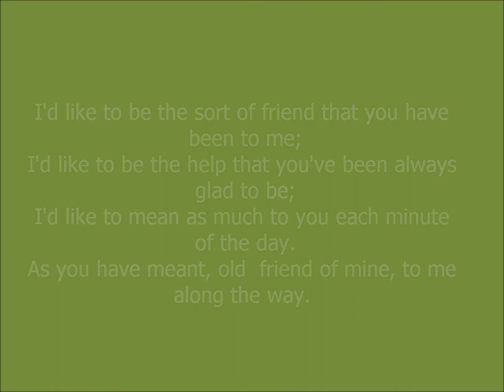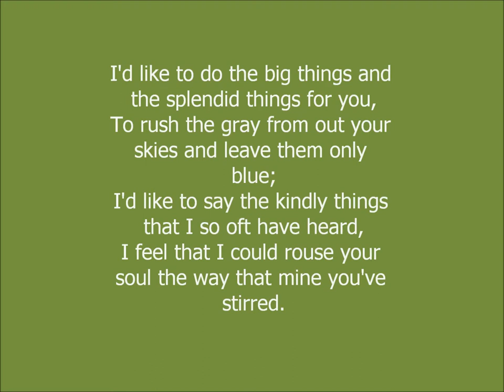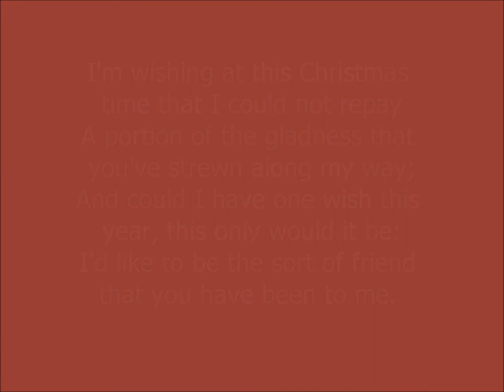A Friend's Greeting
A new composition for Christmas by David Hawkins